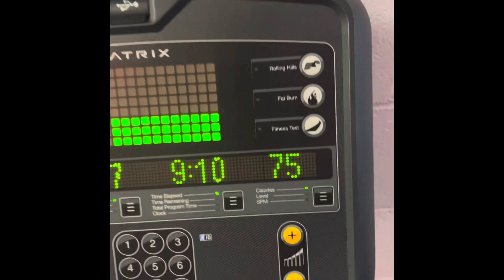Lifting video 3